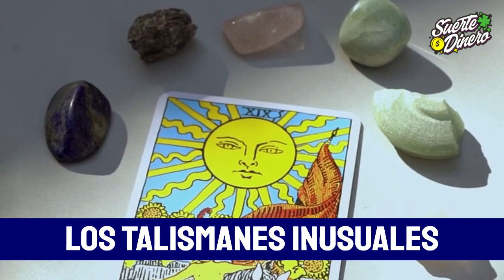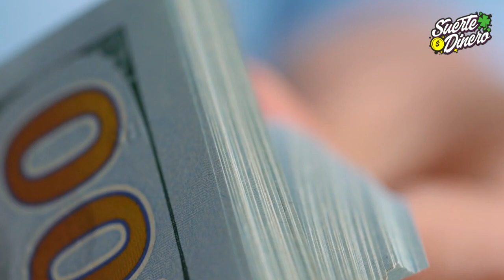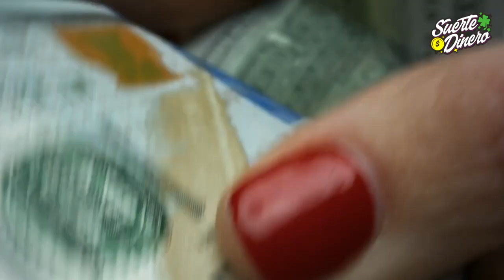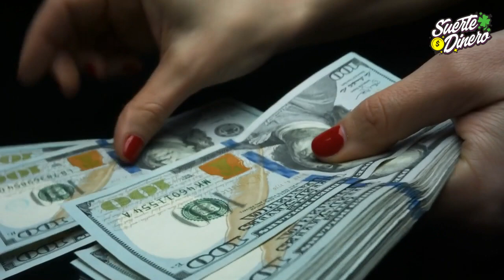💎 Ponga estas COSAS en tu Bolso o Cartera para atraer DINERO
Si deseamos atraer el dinero, podemos llevar dentro de nuestro bolso o cartera, una serie de amuletos o talismanes que maximizan los resultados de la buena suerte. Prueba mis secretos, tips y consejos y verás como el dinero llega a tu vida con mucha fuerza.